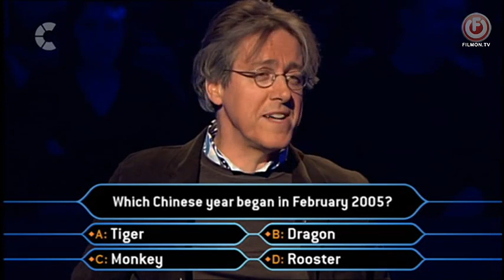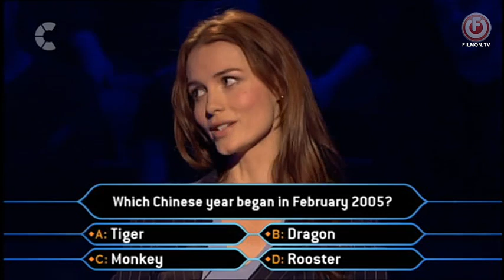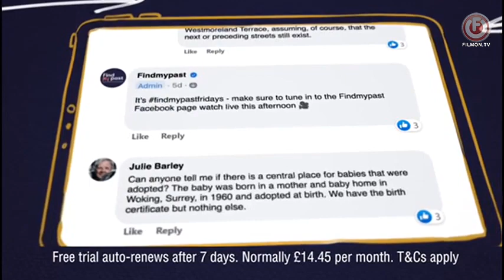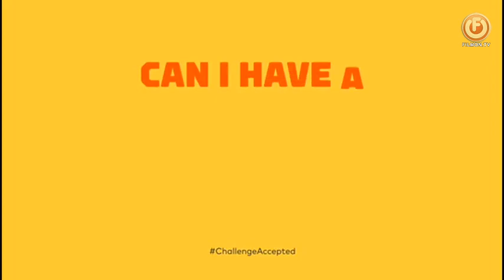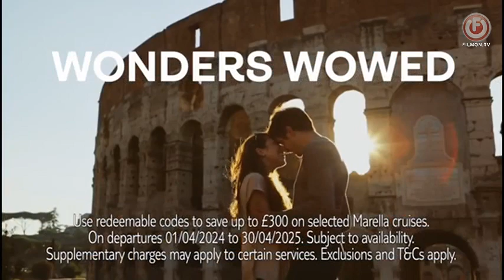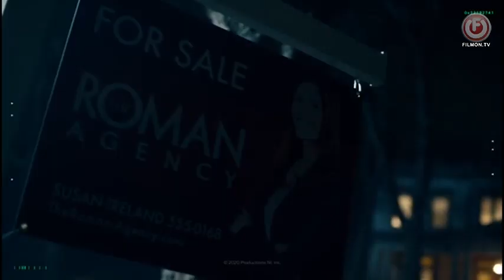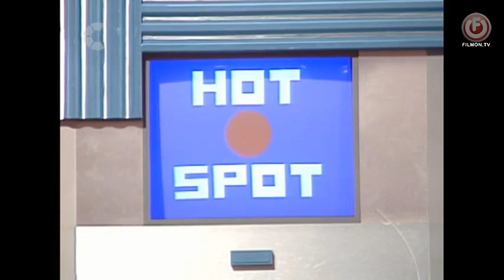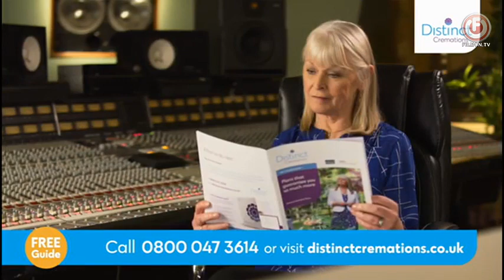Strike It Lucky Series 4 Episode 7